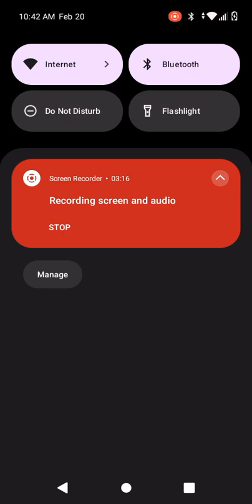rap music bro precious moments Emily and Galaxy